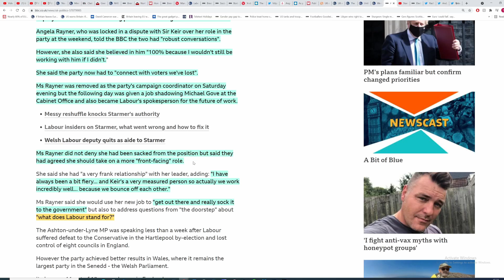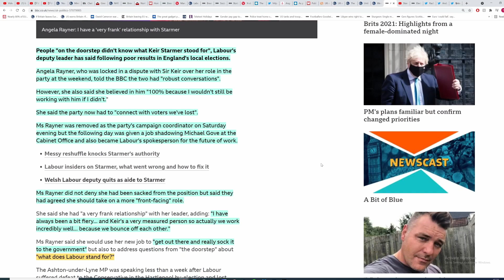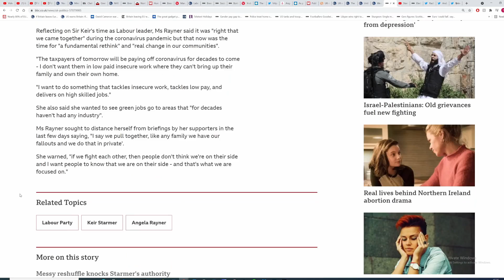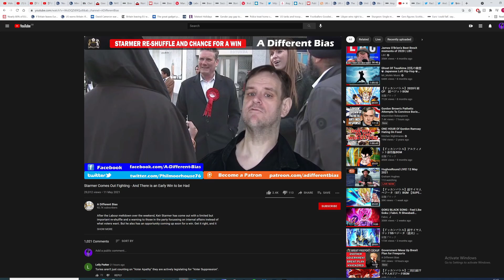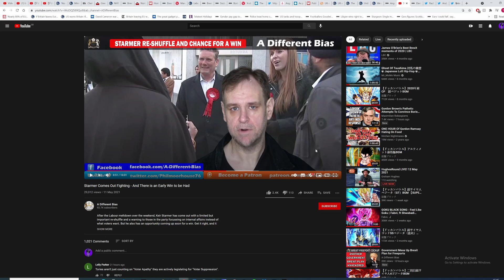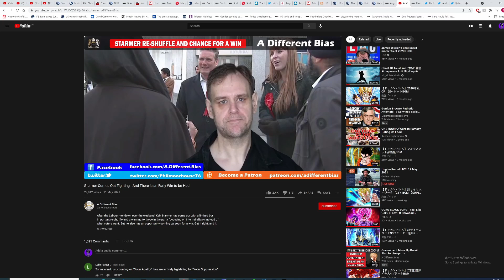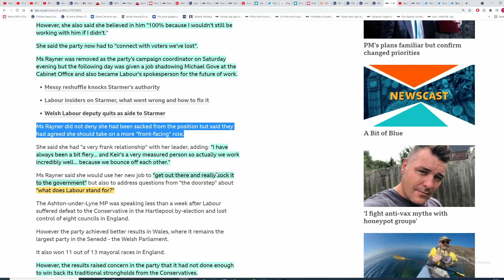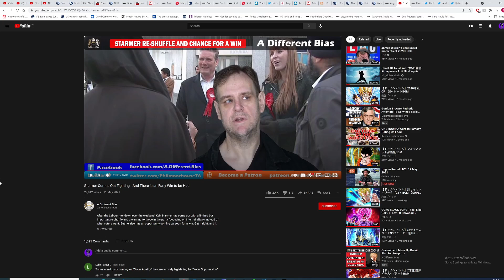A Different Bias is wrong about the Labour reshuffle. His video is misleading and not great